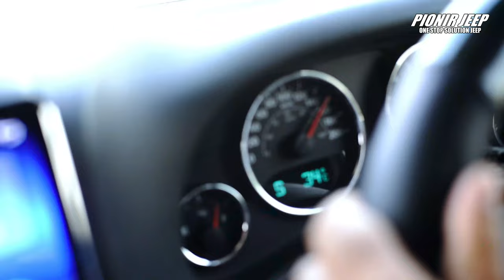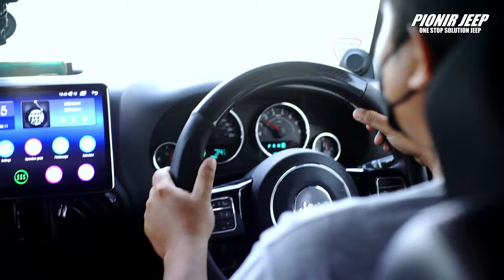LIFT KIT OFFROAD JEEP 3 INCH TERAFLEX GA PERLU MAHAL || PIONIR JEEP